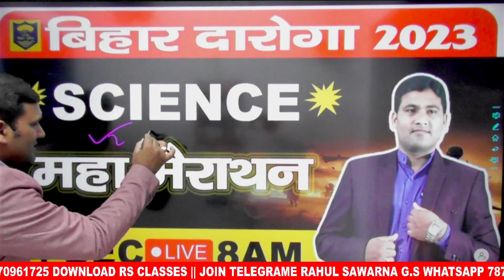🔥बिहार दरोगा भर्ती 2023 | बिहार दरोगा महामेराथन Science Class | Bihar SI Science PYQ's By Rahul Sir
50 Question Daily //Bihar Daroga/BSSC/ BPSC/BIHAR Police Constable 2023
Bihar SI/Daroga PT 2023 | Ghatna Chakra | Science : विज्ञान | Master Video | Previous Year Questions
बिहार दरोगा भर्ती 2023 | Bihar Police SI Science Practice Set 1, Bihar SI Science PYQ's By Rahul Sir

🔔Our Offline Venue Feature :
✔️Offline Coaching Centre- Location-
(1). Campus of Bipin Sinha, Shahganj Professor Colony, Musallahpur Hatt, Patna

🔔Important About Our Channel :
👉इस चैनल के माध्यम  से आपको प्रतियोगी परीक्षाओ से सम्बंधित वीडियो , नोट्स , टेस्ट , किताब आदि
उपलब्ध कराया जाता है
💊 Telegram Channel Rahul Sawarna G.S पर Daily Current Affairs और Static G.K का मुफ्त दिया जाता है

bihar daroga science practice set
bihar daroga science topic
bihar daroga science strategy
bihar daroga science questions in english
bihar daroga science important topics
bihar daroga
bihar daroga marathon class
bihar daroga form fill up 2023
bihar dance
bihar daroga marathon
bihar daroga ki taiyari kaise kare